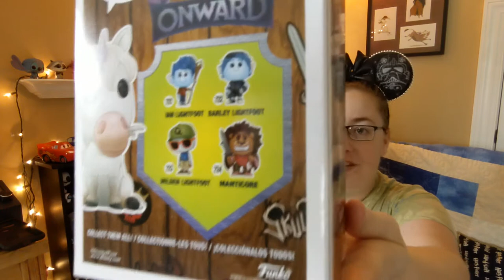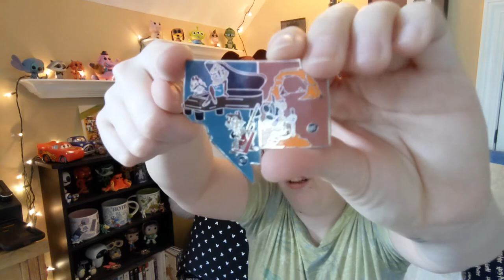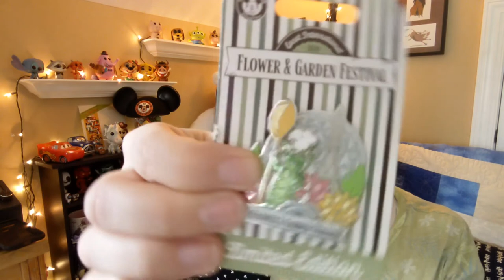The Mail's Here: Special Edition with Joshgoes2Disney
Hi everyone! Today's video is a special edition! I received a package full of goodies from Josh over at Joshgoes2Disney. It's full of pins, a Funko Pop, and a Domez. Check out Josh's channel, linked below, for more Disney and Funko content.

OOTD:
Shirt- Nick Wilde inspired shirt, ShopDisney